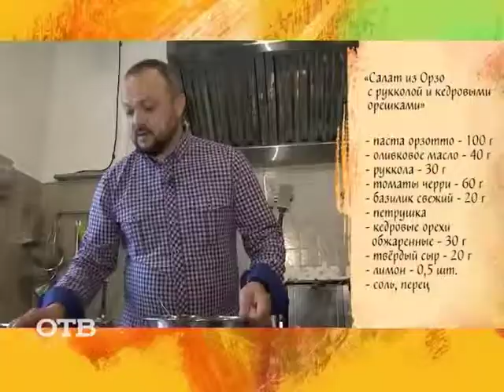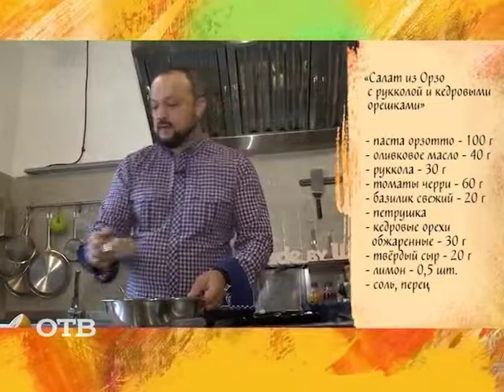Готовим витаминный салат с орешками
Осень — время запасаться витаминами на зиму. Учимся у шеф-повара Шакира Юлдашева готовить салат из орзо с рукколой и кедровыми орешками!